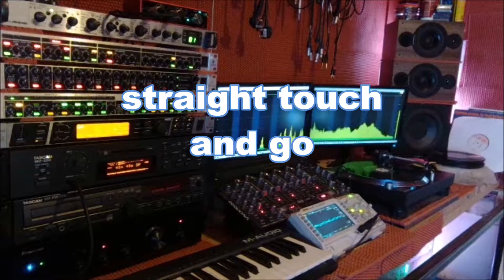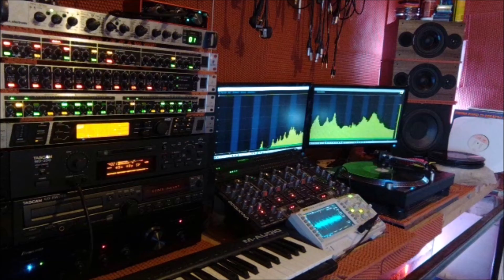derrick da house straight touch and go